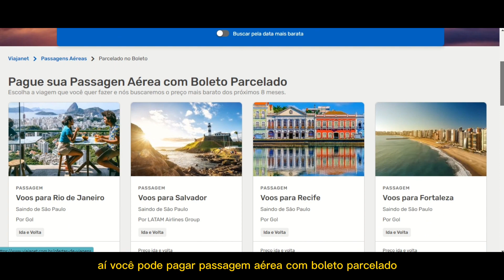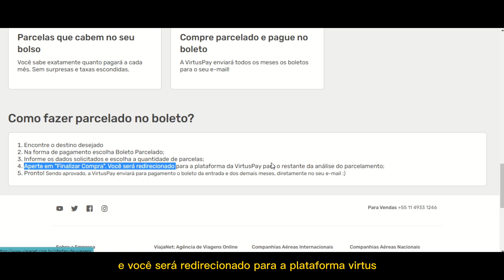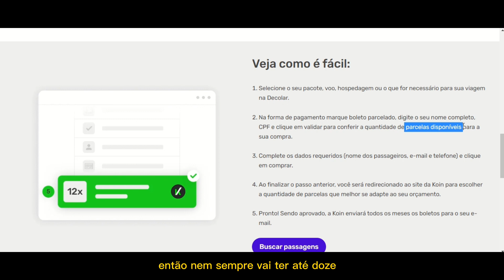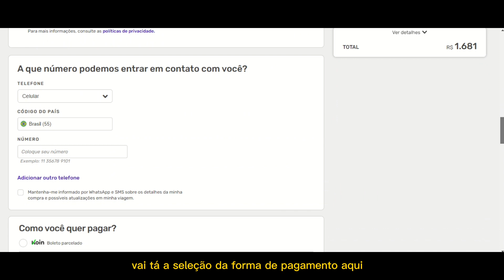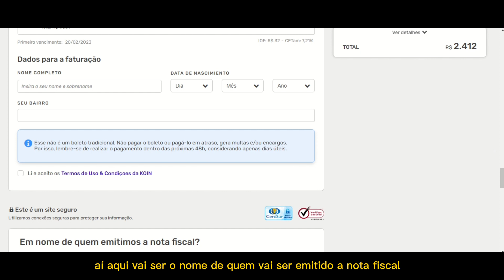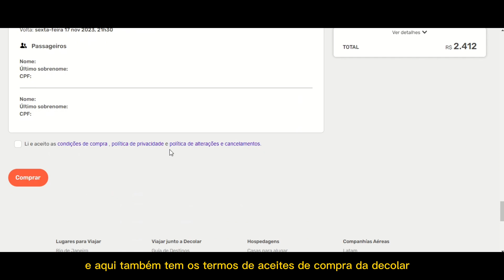Como COMPRAR passagem aerea POR BOLETO - Comprar Viagem com Boleto | APRENDA o PASSO A PASSO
Nesse vídeo vou te ensinar a como comprar passagem aerea por boleto, sem precisar ter cartão de crédito ou conta em banco pra isso. Existe ainda a opção de Boleto parcelado para voce poder comprar sua viagem tranquilamente. Vou apresentar as principais agências de viagem que aceitam o boleto como forma de pagamento.